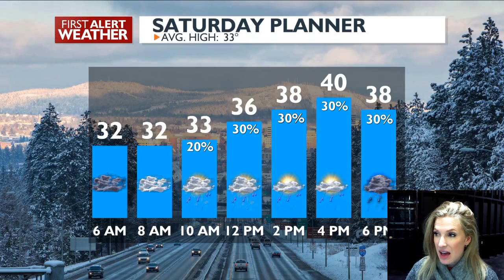Rain each day in our weekend forecast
A rain/snow mix will be moving through the area Saturday mid-day. It's bringing snow to the Okanogan Valley, Cascade valley and Northeast Washington. With warmer than usual temps in the low-40's in Spokane, we'll be spared from the snow.